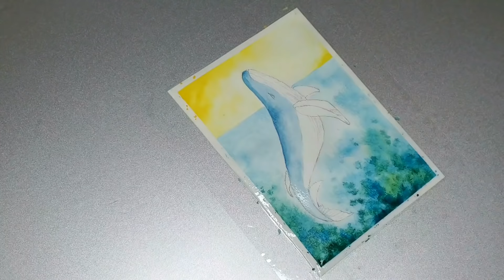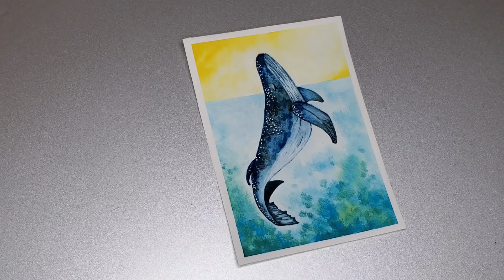Simple Whale Watercolor Painting - EP. 31 (Giant Of The Ocean)